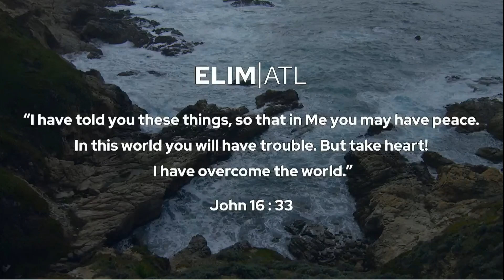Grupul Sinai...Mai bine-i lângă Tine Isuse, Mai bine-i lângă Crucea Ta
Biserica Elim, Atlanta - Decembrie 2021